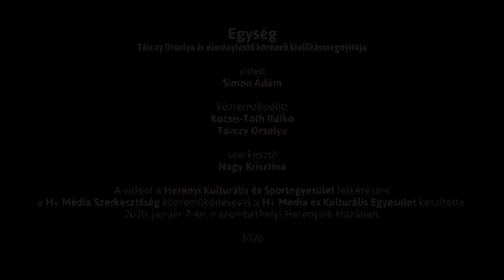Egység - Tárczy Orsolya és élményfestő körének kiállításmegnyitója